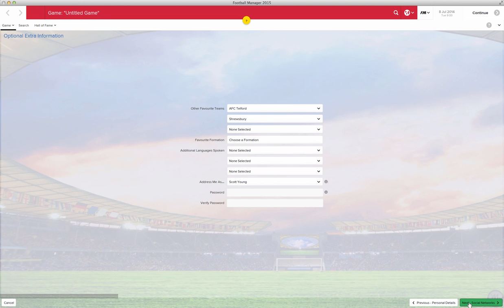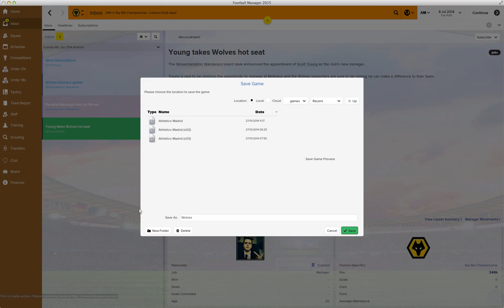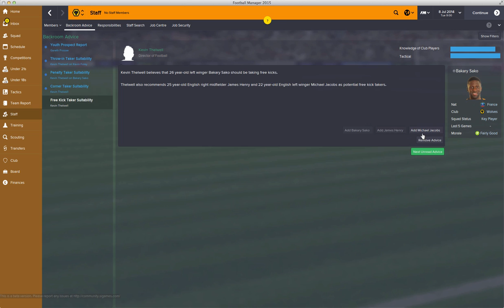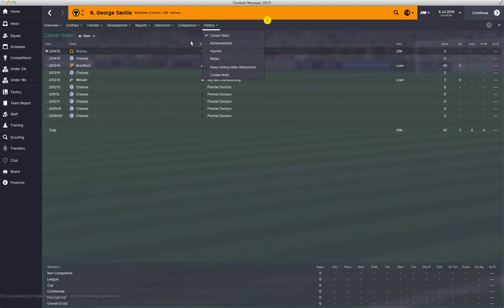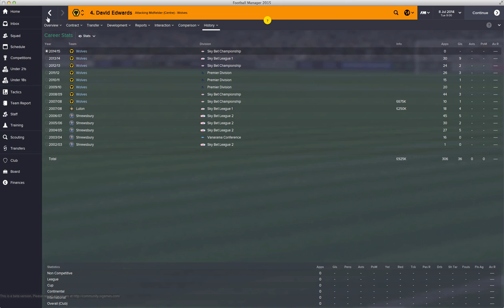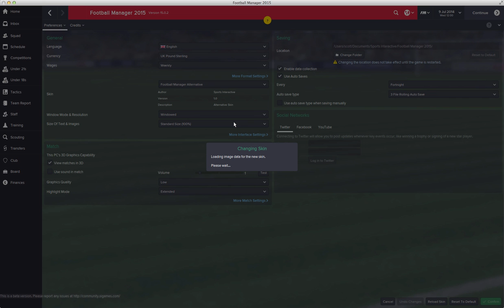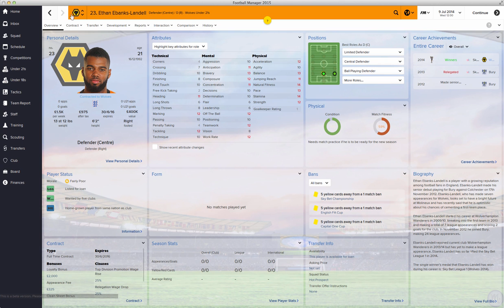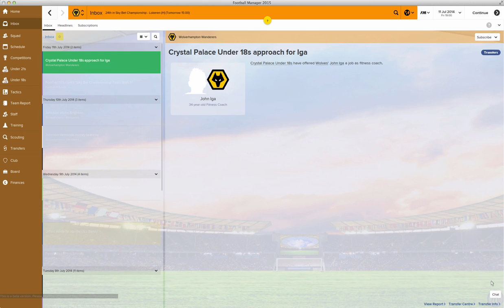FM 15 - Wolverhampton Wanderers - #1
Episode 1 of my first series on FM 15!!! :D
10Likes?!

extra tags (ignore :p):
fm
fm 15
fm15
fm14
fm handheld
footy
manager
football
fm 13
fm
FM
FM 15
FM 14
Wolves
WWFC
Football Manager